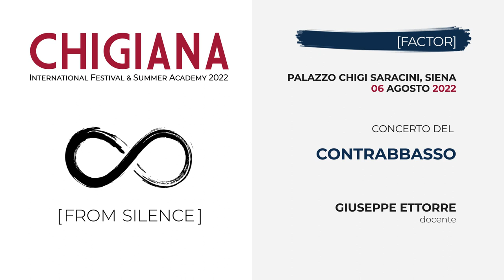CHIGIANA FACTOR 2022: FABRIZIO BUZZI, G. Bottesini, Concertino in si minore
CHIGIANA INTERNATIONAL FESTIVAL & SUMMER ACADEMY 2022 "From Silence"
"Chigiana Factor", Allievi della Classe di Contrabbasso
Docente: M° Giuseppe Ettorre
Maestro collaboratore al pianoforte: Pierluigi Di Tella

Fabrizio Buzzi, contrabbasso

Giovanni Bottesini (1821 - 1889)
Concertino in si minore

0:13 II. Andante
5:32 III. Allegro

Registrato a Siena, 6 agosto 2022